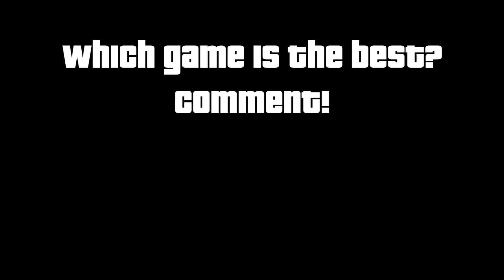Evolution of Fighting in ALL GTA games!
Watch how the fighting has changed over the years in ALL Grand Theft Auto games!